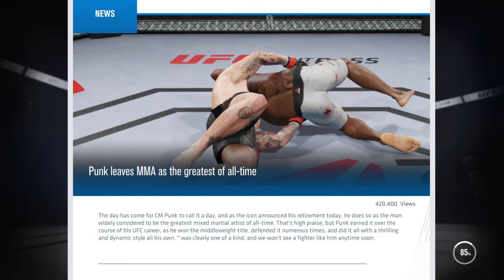CM Punk Undisputed Forever EA SPORTS™ UFC® 3